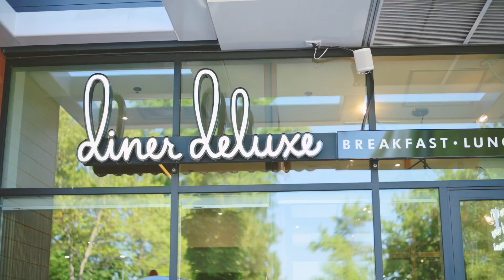Movala in Lower Mission | Take the Tour in and around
Vibrant Pandosy Village is a welcoming, community-minded neighbourhood with colourful storefronts, tree-lined streets, and a locally-driven culinary, arts and culture scene. Movala's coveted lakeshore road address affords effortless access to Lower Mission and South Pandosy's best beaches, boutiques, galleries, markets, restaurants, bike paths, future Pandosy Waterfront Park, and hallmark recreation.

Make MOVALA home and enjoy Kelowna's unprecedented outdoor recreation in every season.

Golf, hike, bike, paddle and boat from the early sprint through late fall harvest. Soak up summer at the beach and on the region's winery patios. Come winter, Big White's champagne powder calls from less than an hour's drive away. Ski, board, snowshoe and cross-country in featherlight snow.

Major amenities, including an international airport, top-rated hospital and primary cardiac care unit, and the University of British Columbia's Okanagan campus, make Kelowna ideal for anyone seeking a year-round, recreational-centric lifestyle.